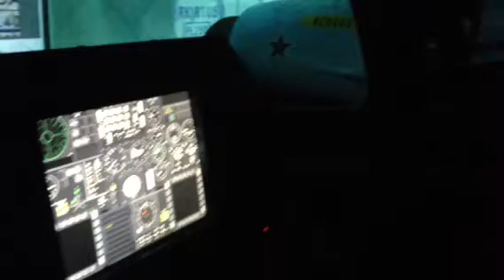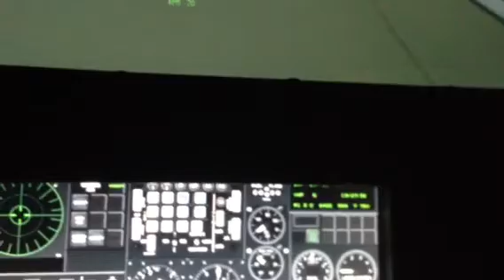F-111 landing sequence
Flight Deck